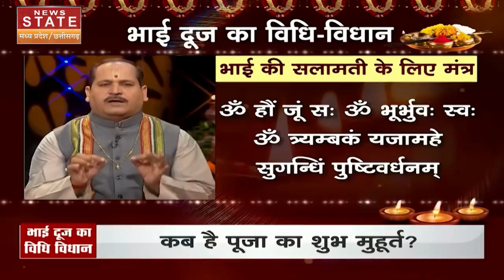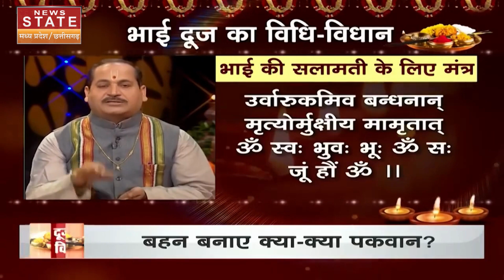Bhai Dooj 2023 : भाई दूज पर तिलक करते समय थाली में जरूर रखें ये चीजें | Diwali | Latest News